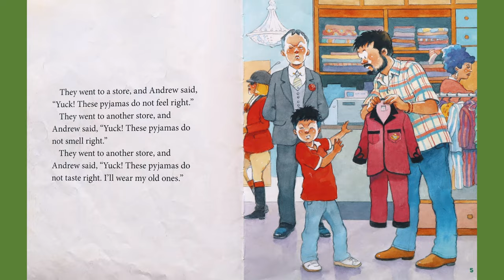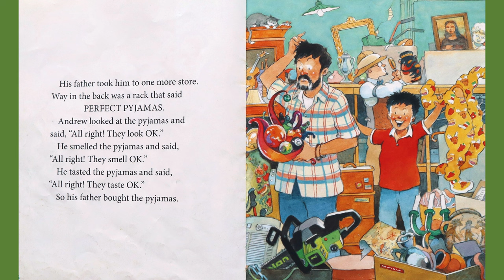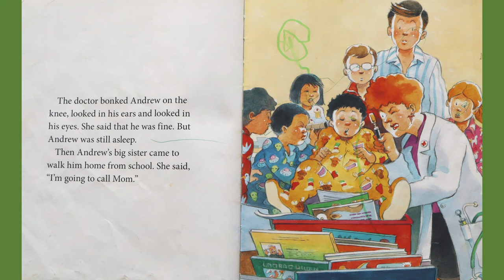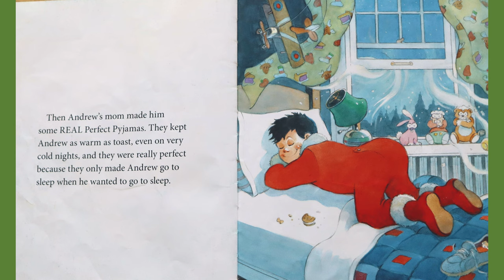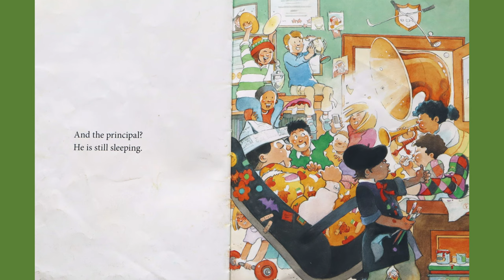🛏️👕 Pyjama Day 👕🛏️ - Storytime Read Aloud Picture Book For Kids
Listen to a story about how Andrew brings his perfect pyjamas to school for Pyjama Day...but these pyjamas are a little too perfect!